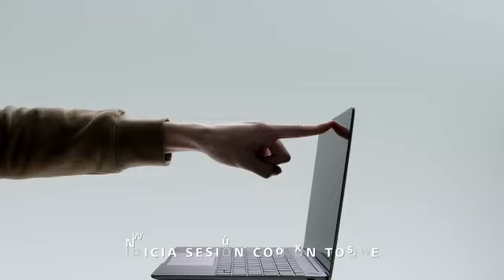Portatil Huawei MateBook 13 | Falabella Colombia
Da un salto en rendimiento y calidad, con el MateBook 13 de Huawei, que cuenta con pantalla FullView, que te dará una experiencia visual completamente inmersiva. Con este computador portátil, podrás navegar de manera intuitiva con la pantalla multi-táctil de alta precisión y resolución 2160 x 1440.